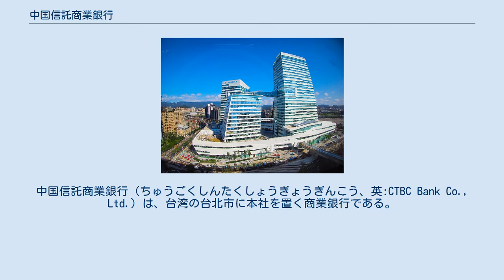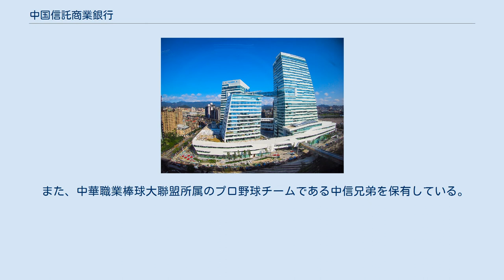中国信託商業銀行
中国信託商業銀行（ちゅうごくしんたくしょうぎょうぎんこう、英:CTBC Bank Co., Ltd.）は、台湾の台北市に本社を置く商業銀行である。
 1966年に中華證券投資公司として設立され、1971年に中國信託投資公司へ商号を変更、1992年7月2日に中國信託商業銀行（Chinatrust Commercial Bank）として一般の商業銀行へ昇格した。
2003年12月に萬通商業銀行、2004年7月に鳳山信用合作社、2007年9月8日に花蓮区中小企業銀行をそれぞれ吸収合併した。
2013年6月に、英語名称を「Chinatrust Commercial Bank」からそれまで略称として使用していた「CTBC Bank」に変更した。
 台湾において144店舗の支店を展開し、店舗外ATMも統一超商公司が経営する台湾7-Elevenを中心に設置・拡大させている。
本社ビルの設計は、日本の三井建設一級建築士事務所が手掛けた。
 日本では東京都千代田区赤坂見附に東京支店を設置している。
 2012年12月30日、同行が東京スター銀行の買収を検討中であると報じられ、2013年10月31日正式に発表した。
その後、2014年6月に正式に完全子会社化した。
 また、中華職業棒球大聯盟所属のプロ野球チームである中信兄弟を保有している。